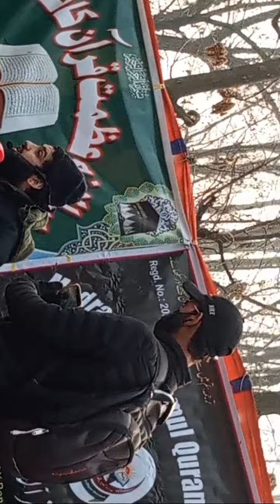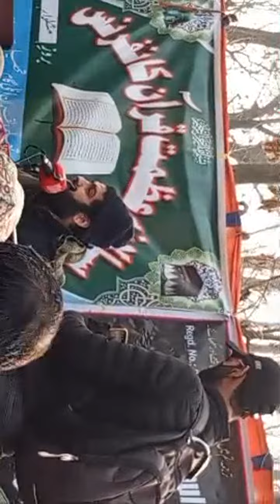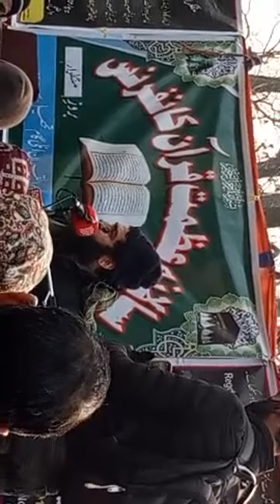Highlight 0:00 – 4:55 from hafiz aadil sidique sahab at otligam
My accessories

1 : Rs 308 pulse OXIMETERE

2 : Rs 449 pulse OXIMETERE

3 : Rs 999 pulse OXIMETERE

4 : Rs 2499 pulse OXIMETERE

5: Rs 995 infrared Therometer

6 : Rs 3774 infrared Thermometer

7 : Rs 2249 infrared thermometer

1 ; branded leather Chapal

2 ; baby seeker :
wrench set of 3

3 ; my phone

4 ; my tripod 1

5 ; my tripod 2

6 ; my best pen

7 ; my 3 shoes

8 ; my smart watch

9 ; baby pants diper

10 ; men track suit

11; branded track suit

12 ; leather Chapal : https: //amzn.to/3cJA8Wg

13 ; leather Chapal 2

14 ; leather shoe

15 ; mouse keyboard

16; 32 GB pen drive